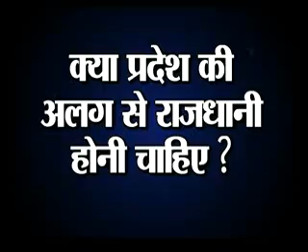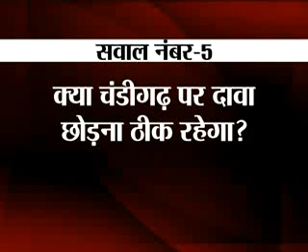Badi Bahas on Political Issues with Adarsh Jha 2nd April 2014 Part- 1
We have great analysts and leaders in our panel. Below are names-

Mr. Shakti Parmaar, Senior Journalist
Mr. Surendra Bhatiya, Senior Journalist, Dainik Jagran
Mr. Ganesh Chouhan, Senior Journalist, Punjab Kesri
Mr. Surajpal Singh Amu, Leader, BJP
Mr. Staveer Dagarm Leader, Congress
Mr. Jawahar Yadav, State Spokesperson, BJP